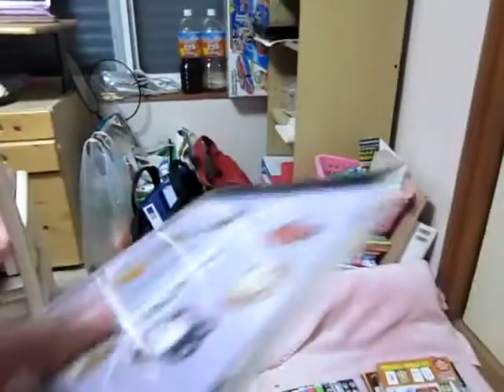Cu Tý chơi bán hàng bằng tiếng Nhật với mẹ YouTube